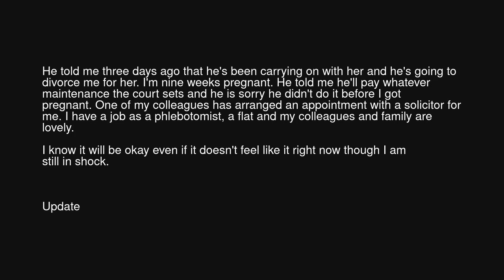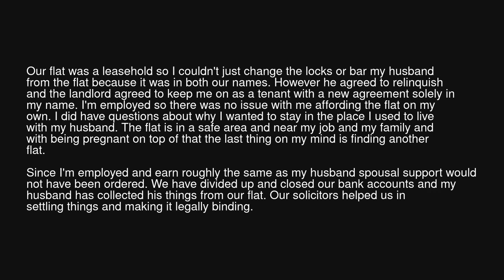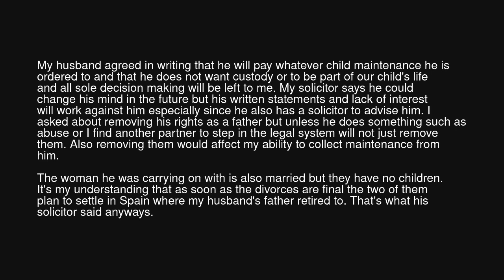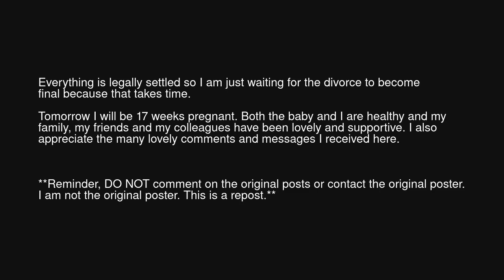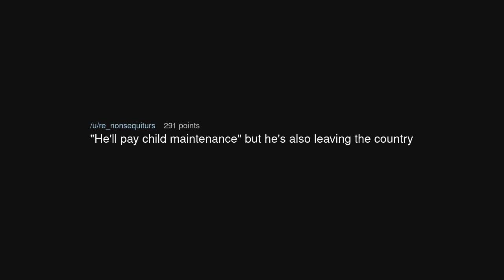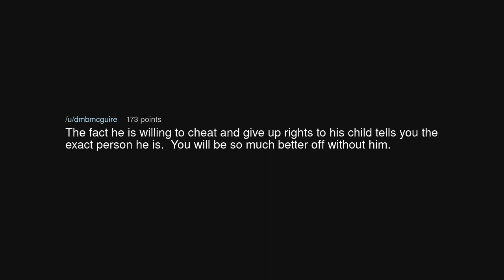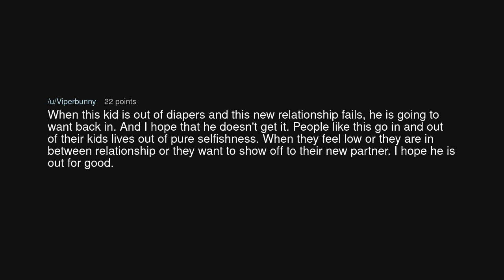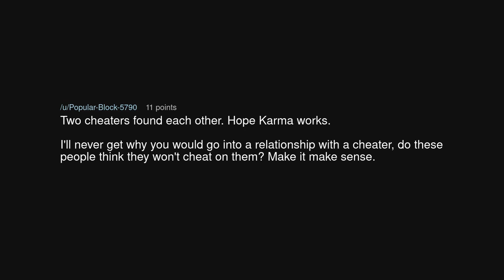My husband is leaving me for someone else. I'm nine weeks pregnant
My husband is leaving me for someone else. I'm nine weeks pregnant (r/BestofRedditorUpdates)

Source: KittenDealinMama on Reddit (link removed at the insistence of YouTube)